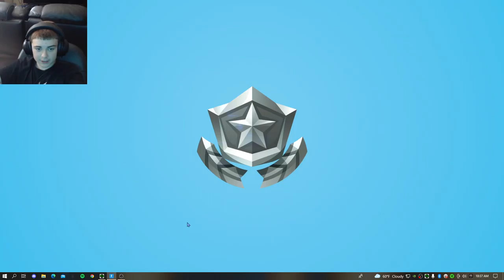chapter 2 Season 3 season in battle pass review